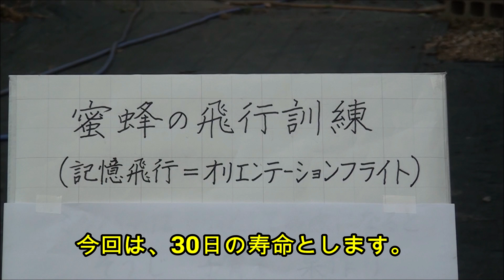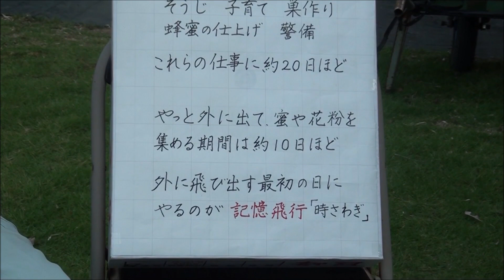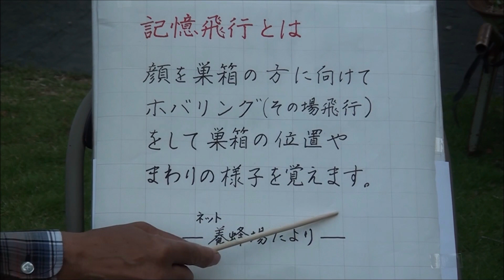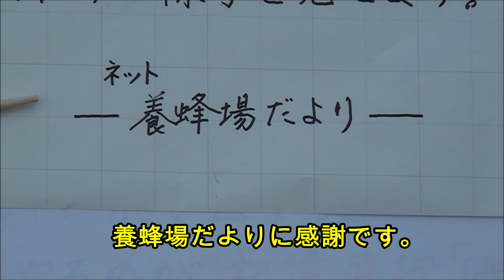日本蜜蜂の飛行訓練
羽化して成虫になった日本蜜蜂が、巣箱内での役割をこなして初めて外に飛び出すときに行う飛行訓練について丁寧な説明と映像で動画を作りました。ぜひご覧ください。